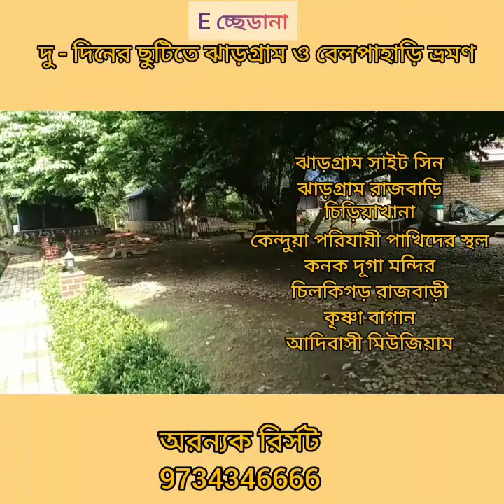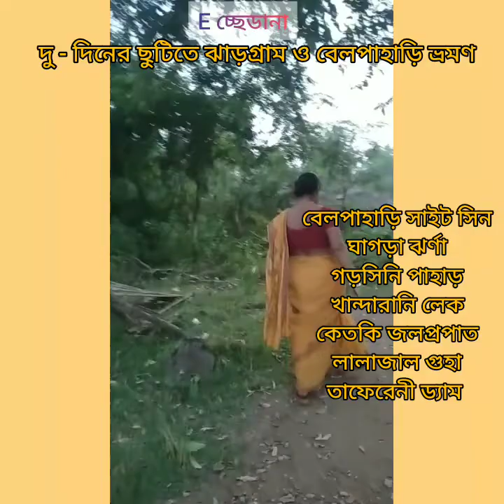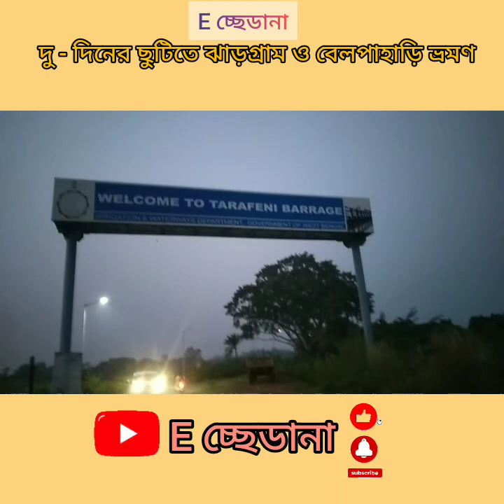Jhargram & Belpahari Hotel || Travel Guide || ঝাড়গ্ৰাম ও বেলপাহাড়ি ভ্রমণ গাইড || কি কি দেখবেন ??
@Echeedana  এই ভিডিওটি ঝাড়গ্ৰাম এবং বেলপাহাড়ি ভ্রমণের ওপর । ঝাড়গ্ৰাম ও বেলপাহাড়ি র সাইটসিন সম্পর্কে বিবরন  । হোটেল ও হোমস্টে র সন্ধান সব কিছুই পাবেন এই ভিডিও টি তে।